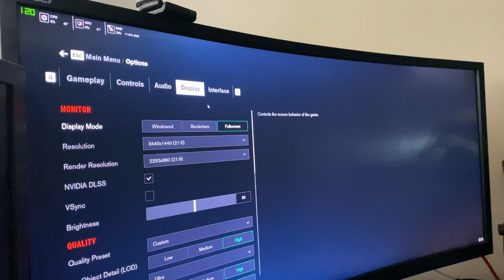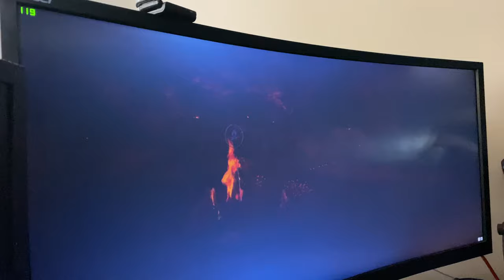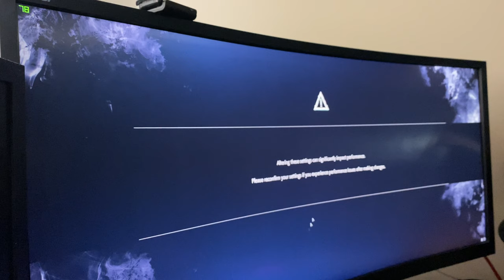4K 120FPS? SIMÁN! | RTX 3080 OC 10GB - Teszt és Vélemény (2160p)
▶️Support a Creator Code (EPIC GAMES):  FARRELL

Elérhetőségek/Contacts:
▶️PSN: Farrell924
▶️Epic account: Farrell